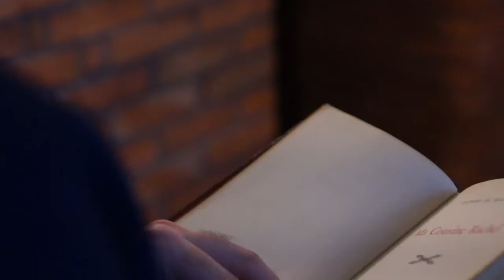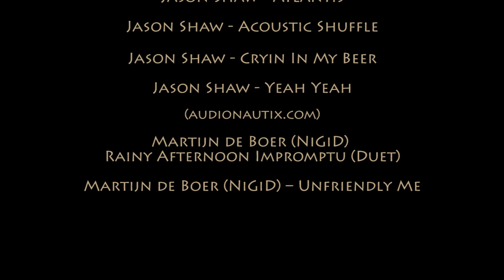Skarb - FZK 2016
Nominacje i nagrody na 7. Festiwalu Złote Kalesony:
NOMINACJA w kategorii zdjęcia

Reżyseria: Dorota Pruszkowska
Scenariusz: Dorota Pruszkowska
Zdjęcia: Marta Kornicka
Montaż: Dorota Pruszkowska
Dobór muzyki: Dorota Pruszkowska

Aktorzy:
Witold – Jan Pachowski
Marianna – Dorota Pruszkowska
Narrator – Tomasz Dobrowolski
Leśniczy – Jędrzej Wojtala
Sprzedawczyni – Katarzyna Szymańczak
Dziadek – Grzegorz Szynkiewicz